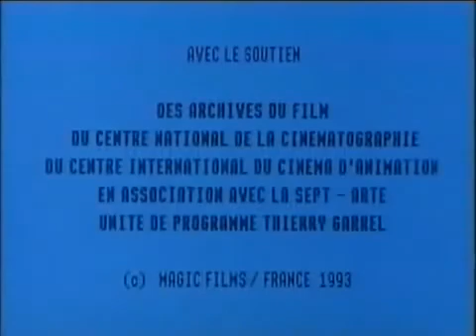Pauvre Pierrot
Pauvre Pierrot (aka Poor Pete) is a French short animated film directed by Charles-Émile Reynaud in Video 1884 and released in 1892 It consists of 500 individually painted images and lasts about 15 minutes originally.

It is one of the first animated films ever made, and alongside Un bon bock (directed in 1888 of which only few images survive at the Cinémathèque française) and Le Clown et ses chiens was exhibited on 28 October 1892 when Charles-Émile Reynaud opened his Théâtre Optique at the Musée Grévin. It was the first film to demonstrate the Theatre Optique system developed by Reynaud in 1888. Pauvre Pierrot is also believed to be the first known usage of film perforations. The combined performance of all three films was known as Pantomimes Lumineuses.

These were the first animated pictures publicly exhibited by means of picture bands. Reynaud gave the entire presentation himself by manipulating the images.